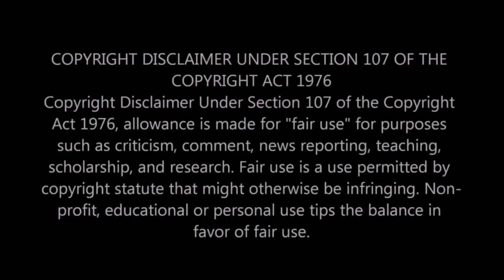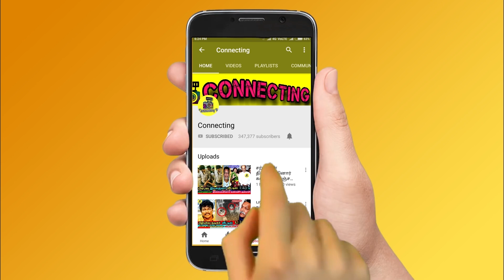ரஜினி Uncle Love விஜயகாந்த் மகன் ஆவேசம் கூட்டணிக்காக வாசலில் பிச்சை! Vijayakanth Son Speech ! Rajini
ரஜினி Uncle Love விஜயகாந்த் மகன் ஆவேசம் கூட்டணிக்காக வாசலில் பிச்சை! Vijayakanth Son Speech ! Rajinikanth ! Vijayakanth Son Press Meet !  Vijayakanth Son Vijaya Prabhakaran  Speech ! Vijayakanth Family ! DMDK ! Vijayakanth Son about Rajinikanth ! Thalapathy Vijay ! Thala Ajith ! Thalapathy 63 ! Rajinikanth ! Thala 59 ! AK 59 ! Thalapathy 63 ! Vijay 63 ! Famous Tamil Director ! Tamilnadu Politicial Alliances ! Latest Tamil Cinema News

Vijayakanth Son Press Meet and Vijayakanth Son Vijaya Prabhakaran Revealed Why Rajinikanth Meets Vijayakanth

Vijayakanth Son Vijaya Prabhakaran Bold Speech about Tamil Politicial Alliances 2019

Vijayakanth Son Vijaya Prabhakaran about Rajinikanth

Vijayakanth Son Vijaya Prabhakaran Speech about DMDK Alliances on Tamilnadu Politicial

Rajinikanth Uncle Loved my Speech Very Much Vijayakanth Son Vijaya Prabhakaran Revealed What Happend on Rajinikanth Meets Vijayakanth ?

Vijayakanth: பன்றிகள் தான் கூட்டமாக வரும்: விஜயகாந்த் மகன் விஜயபிரபாகரன்!

Vijayakanth: ரஜினி அங்கிள் சொன்னதை நான் பின்பற்றுவேன்- விஜயகாந்த் மகனின் நெகிழ்ச்சியான பதிவு

ரஜினியின் பாராட்டு:
இதில் விஜயகாந்தை பார்க்க ரஜினிகாந்த் சென்றிருந்த போது, விஜய்காந்தின் மகன் விஜய பிரபாகரின் கையை பிடித்துக் கொண்டு பேசிய புகைப்படங்கள் வெளியாகின. அப்போது, “மேடையில் உன்னுடைய அரசியல் பேச்சு காணொளியை பார்த்தேன். மிக சிறப்பாக பேசியுள்ளாய். தொடர்ந்து இதே போல் செயலாற்ற வேண்டும்.” என விஜய பிரபாகரை பார்த்து ரஜினிகாந்த் கூறியுள்ளார்.

Thala 59 | Thala Ajith | Vidhya Balan | Yuvan Shankar Raja | Boney Kapoor

AK 59 | Thala Ajith | Vidhya Balan | Yuvan Shankar Raja | Boney Kapoor

Tamil Actors Shocking Tweet after Hearing a News of Pulwama

Who is Arav? - Oviya Reveals FIRST TIME about Relationship | 90ml

Super Deluxe - Official Trailer Reaction | Vijay Sethupathi, Samantha

LKG Public Review | LKG Review | LKG Movie Review | RJ Balaji | Priya Anand | Nanjil Sampath

கூட்டணி பிடிக்காமல் பா.ம.க.வில் இருந்து விலகிய Rajeshwari Priya : PMK & AIADMK Alliance | Anbumani

Thala Ajith about Tamilnadu Political Alliances and talks PMK & AIADMK & BJP Alliances

Who’s Behind Nithya ? : Another Complaint on Thaadi Balaji | Hot Cinema News

நான் விலகியது ஏன்? முழு விவரம் : Rajeshwari Priya | PMK & AIADMK Alliance